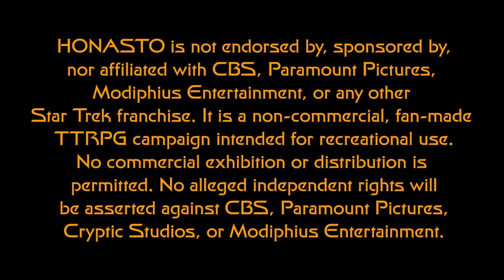Star Trek: Honasto - Session 07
Set in the 25th Century, the crew of the I.K.S. Honasto have arrived at the Segue 1 Galaxy to claim it for the glory of the Klingon Empire. In this episode you'll see how they navigate their first First Contact with a Pre-Warp civilization of warriors... (Part One)

00:00 Announcements & Introductions
01:47 Title Sequence
03:06 Part One
57:26 Patrons & Members Shoutout
57:36 Part Two

Durgath-class from Star Trek Online